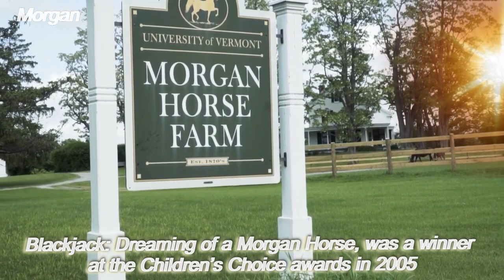TOP Beautiful Morgan Horse in the World!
Hello, friends!
Morgan, the Morgan horse, is one of the first horse breeds bred in the United States. According to the traceable genetic fund, the male "Figure" originates, later renamed "Justin Morgan" in honor of the ego of the owner, the famous breeder and composer Justin Morgan.
All modern representatives of this breed go back to three sons of Figer - Sherman, Woodbury and Bulrush. The stud book of this breed was founded in 1894.
Horses of this breed have proven themselves excellently in the agricultural industry, transportation of goods and transportation of private carriages. The ability to withstand even the harshest conditions made morgans indispensable during the civil and world wars.
Morgan played an important role in the creation of many American horse breeds: Tennessee, albino and others.
Universal morgans are popular today in such disciplines of equestrian sports as driving and harness jumping, park and western riding, show jumping and dressage. In a non-professional environment, they found use in the circus, tourism and hunting.
American Morgans are unusual in that they all descend from one single stallion, an outstanding kid named Justin Morgan, whose height did not exceed 142 cm, but who became famous in weight-carrying competitions and in horse racing both under saddle and in harness.
Today, morgans are bred in 20 countries of the world, the main breeding nurseries are located in 50 states of the USA.
The Morgan’s treasured place in American hearts is reflected in its appearance in films and literature.
In 1972 Disney made a film about the breed’s story, Justin Morgan Had a Horse. It was based on the book of the same name by Marguerite Henry.
More recently, children’s author Ellen Field has gained critical acclaim for her stories featuring Morgan horses. One of those, Blackjack: Dreaming of a Morgan Horse, was a winner at the Children’s Choice awards in 2005.
And Morgans have appeared on screen too. One of the silver screen’s most celebrated equine actors was a black Morgan stallion called Rex. He starred in 21 films between 1924 and 1938, taking the leading role in many of them.